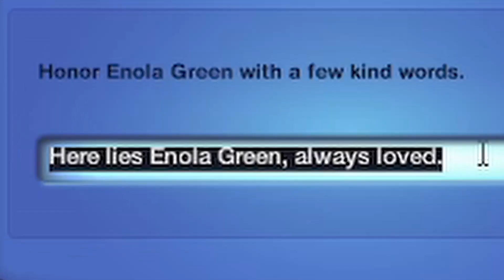THE DAILY GRIND - The Sims 3 [MODDED] Part 1